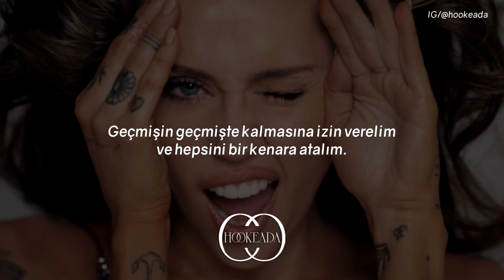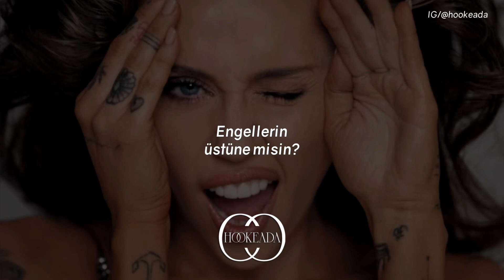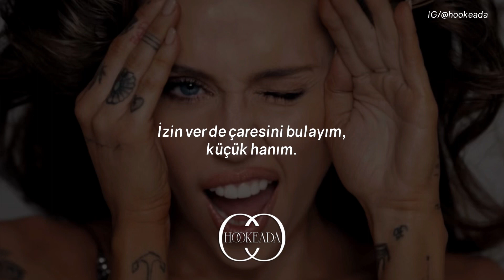Miley Cyrus, Pharrell Williams - Doctor (Work It Out) | Türkçe Çeviri